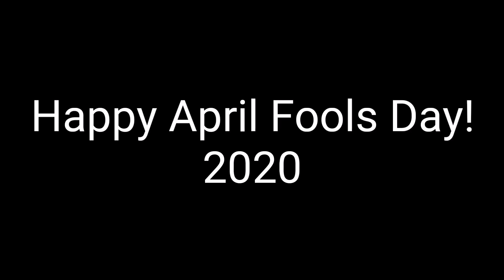No Brain Brothers NEW INTRO!